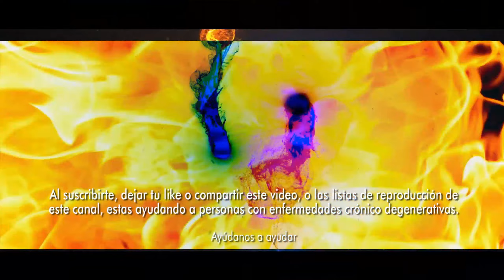“Crónica de una muerte anunciada es La Paz Total”: congresista Katherine Miranda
• “Crónica de una muerte anunciada es La Paz Total”: congresista Katherine Miranda. El tema de la ‘paz total’ es de los más controversiales en el país. Esta premisa es de las que más se adjunta al Gobierno del presidente Gustavo Petro; de hecho, parte de su propuesta, antes de llegar a ocupar el puesto de jefe de Estado, era la de lograr la paz.. En vista de que la idea de ‘paz total’ cada vez más ha tenido caídas, las posturas por parte de los actores políticos no se han hecho esperar.. Entonces, entre lo más nuevo, la congresista Katherine Miranda se atrevió a decir en su perfil oficial de X, antes Twitter, que la ‘paz total’ es una “crónica de muerte anunciada”.. Según el modo de ver las cosas de la congresista de la Alianza Verde, quien en un principio mostró un apoyo rotundo al Gobierno Petro, pero luego su perspectiva cambió, en la propuesta de la paz hay improvisación, falta de acuerdos, entre otros más ítems.. “(La paz total) es el resultado de la improvisación, cero planeación, sin tratamiento diferencial entre los grupos, burla a los acuerdos previos firmados, ausencia de unidad de materia entre cese militar y cese de hostilidades, etc.” , compartió Miranda en el mencionado escenario de interacción social.